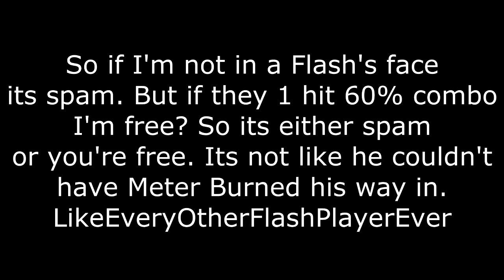The Best Online Warrior Comeback Ever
Injustice.. Oh you